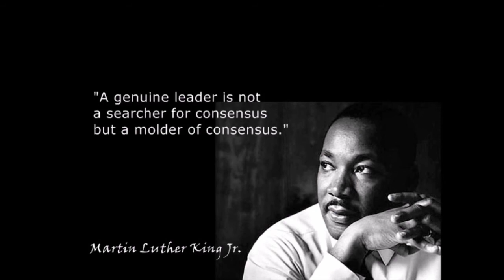Food production and the environment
This video shows how food production and the environment can coexist and why it is so important that all Australians understand the problems faced by farmers due to water policy.